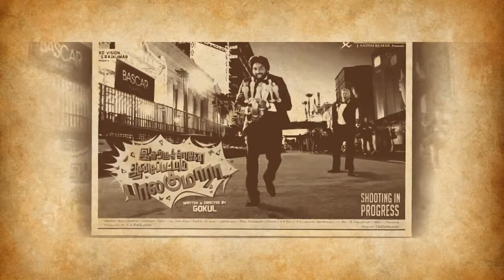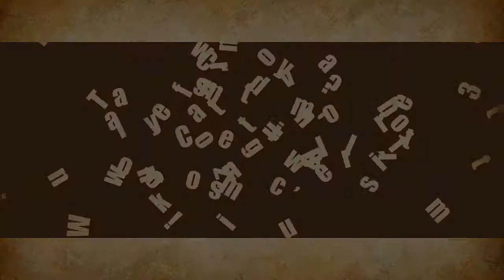Top 10: Tamil Comedy Films (2013)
Top 10 list of comedy movies released in 2013.